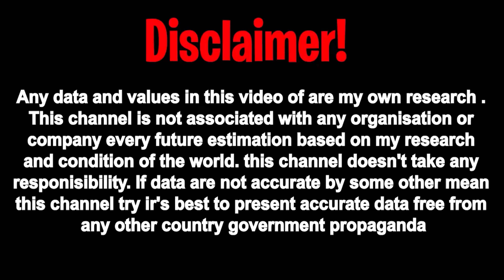Recognitional Status of Same-Sex Marriage In Every Country Of The World